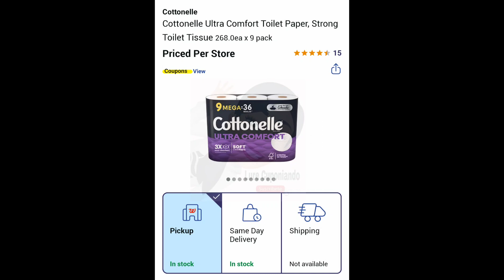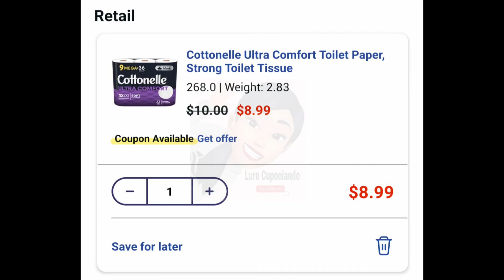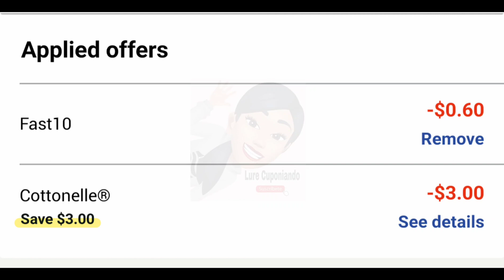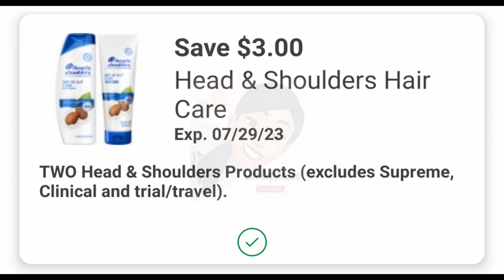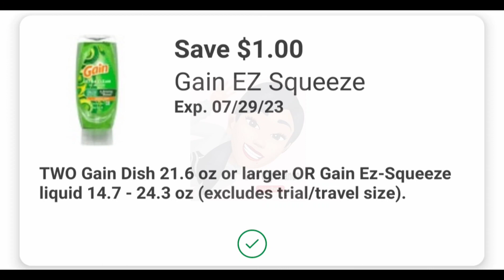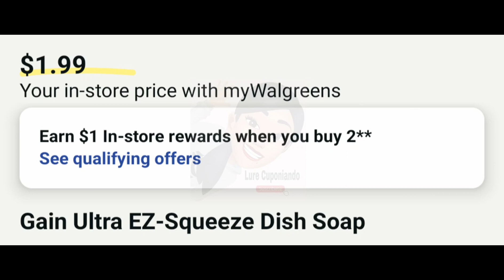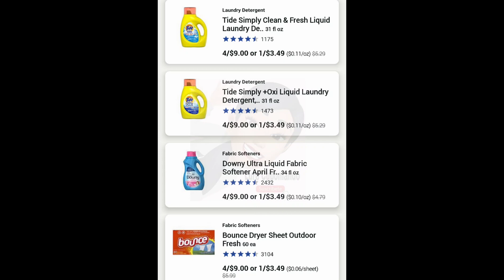🚨 COTTONELLE, DETERGENTE Y MAS A UN BUEN PRECIO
Hola amigos en este video les muestro una compra que pueden hacer en Walgreens dónde los productos les quedan baratos sin usar cupones de papel

🚨 En Telegram me encuentras también aquí te dejo el link directo